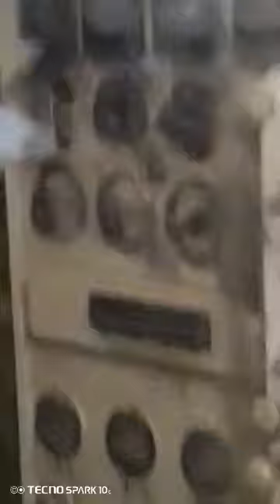HAVAI JAHAJ ANDER DERSAN